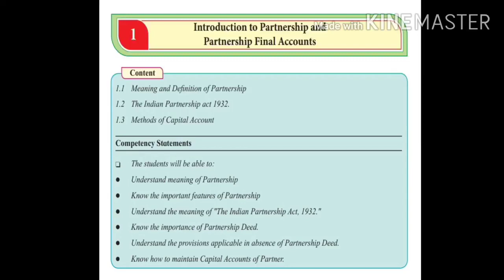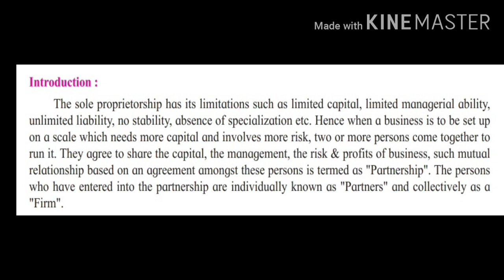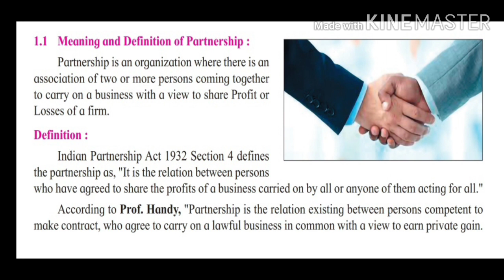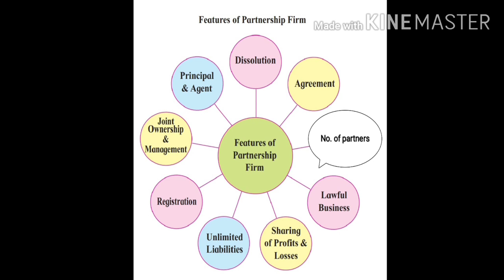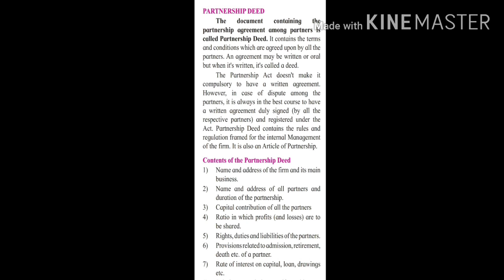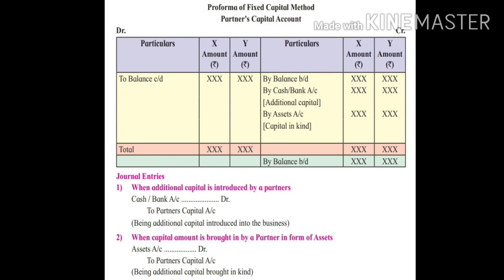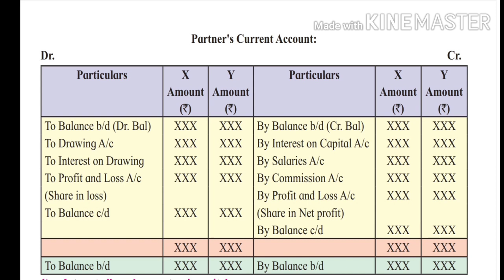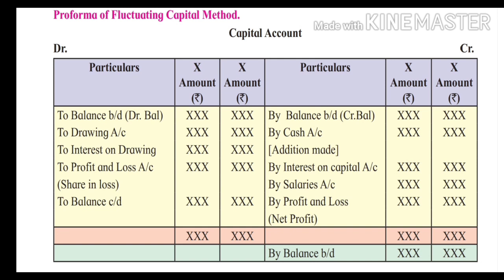#*INTRODUCTION TO PARTNERSHIP PART-1 must watch a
Part 1 covered
Introduction of partnership
Meaning and definition of partnership,
Features of Partnership Firm,
Partnership deed and its contents,  Methods of Capital Account etc.